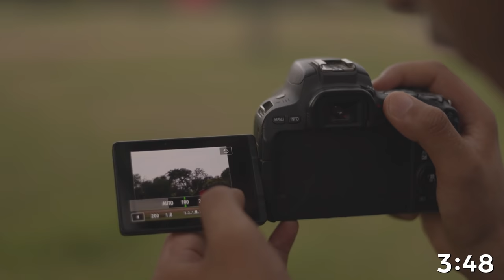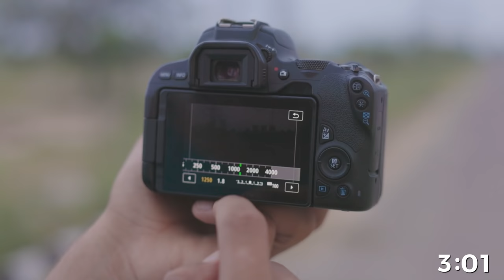Learn any Camera Settings in Just 5 Minutes - NSB Pictures